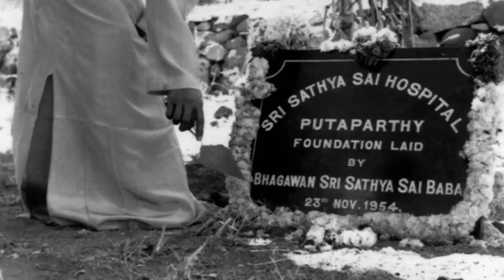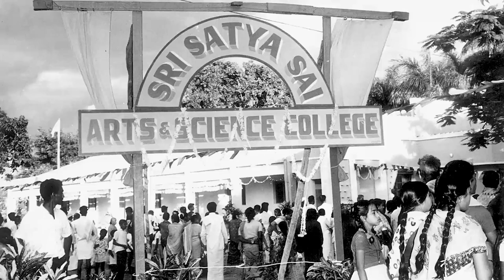Aradhana Mahotsavam Reflections - Sri K Chakravarthi, Member Secretary, Sri Sathya Sai Central Trust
Today we observe the 6th Aradhana Mahotsavam. This day, 7 years ago brought with it many a tempest in the life of Sai Devotees. Apart from the inner churning that devotees were forced to endure, numerous baseless rumours were floated to trouble us further.

To top it all, a few miscreants, formerly associated with the Sai Organisation, chose to befog devotees further by claiming that Swami had returned to continue His mission, albeit, in a ‘subtle form.’ They established themselves in Muddenahalli, with work apparently similar to what was done by Bhagawan and, festivities and activities well imitated they draw and bemuse simple devotees. The activities they have undertaken go against the very fabric of Bhagawan’s pristine approach to charity and good work. But sadly, many tend to get carried away by their social media campaign.

On this solemn occasion, Sri Chakravarthi, Member-Secretary, Sri Sathya Sai Central Trust, reflects on Bhagawan’s universal message and also reiterates and explains the stand of the Sri Sathya Sai Central Trust regarding the activities of Sri Narasimhamurthy, Sri Madhusudan Rao Naidu, Sri C Sreenivas and the others at Muddenahalli. He also expounds on the actions taken by the Trust so far against some of their illegal and untenable actions.